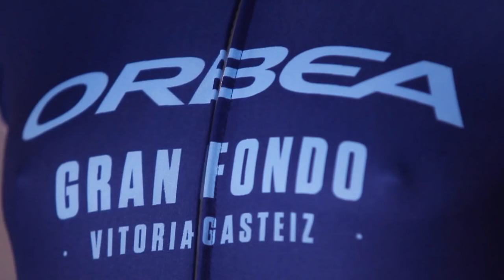Maillot Oficial Orbea Gran Fondo Vitoria-Gasteiz 2016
Maillot Oficial Orbea Gran Fondo Vitoria-Gasteiz 2016Os presentamos el maillot que vestirá la OrbeaGF Vitoria-Gasteiz 2016.

Una prenda técnica de alta gama, no disponible en tiendas, diseñada por nuestros compañeros de Orca exclusivamente para los inscritos a la prueba. El complemento perfecto para afrontar los 173 kms de recorrido, sinónimo de aerodinámica, transpirabilidad, calidad y confort.

Únete al pelotón de nuestra nueva marcha ciclista y hazte con él.

Os animamos a compartir el vídeo y comentar!